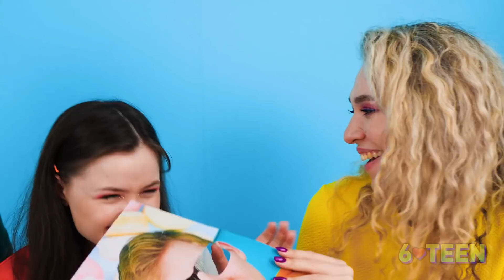FUN DIY HACKS AND SCHOOL SUPPLIES || Back To School! by 6-Teen!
Be creative, decor your phone case and notebook cover. Magic glasses and candy in the dictionary would save your life at school.